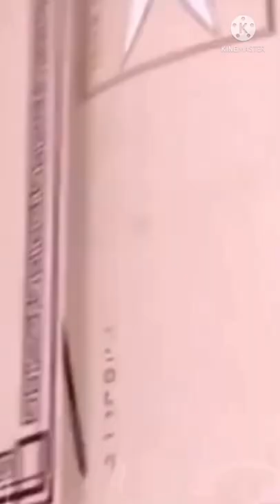miraculousladybug shorts ladybug catnoir papillon shorts